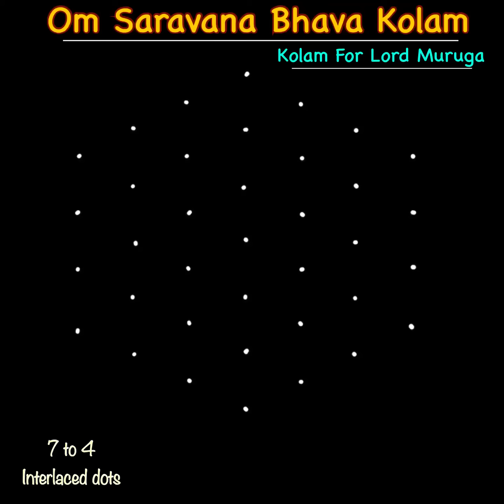Om Saravana Bhava Kolam | Star Kolam For Lord Muruga | Pooja Kolam | ஓம் சரவண பவ கோலம்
Om Saravana Bhava Kolam | Star Kolam For Lord Muruga |  Pooja Kolam | ஓம் சரவண பவ கோலம் |  Quick Rangoli Kolangal | Pooja Room Kolam | star Kolam | Star Kolam With Dots | 7 புள்ளி நட்சத்திர கோலம் |